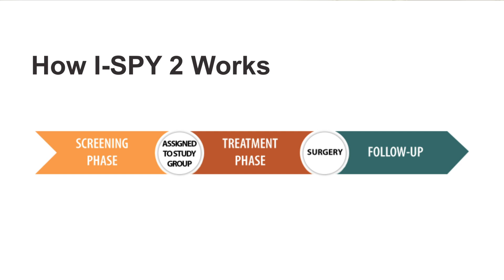I-SPY 2 Clinical Trial for Patients with Stage 2 or 3 Breast Cancer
Anya Litvak, MD, medical oncologist at Cooperman Barnabas Medical Center and M. Michele Blackwood, MD, chief of breast surgery, Rutgers Cancer Institute of New Jersey and Northern Regional Director of breast services for RWJBarnabas Health, in collaboration with Rutgers Cancer Institute, are currently working on the I-SPY 2 clinical trial, a series of trials that will change the way new treatments are developed for patients with stage 2 or 3 breast cancer that require treatment before undergoing surgery.